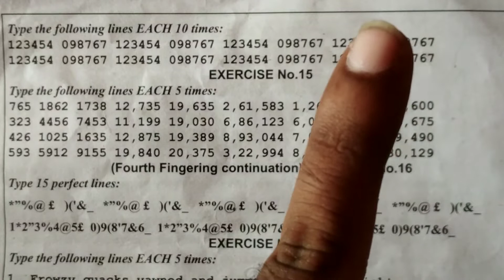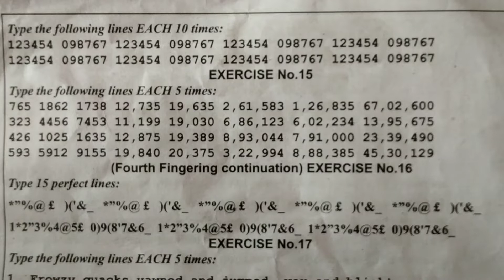Exercise 14 | How to learn Typewriting | Typewriting Class | How to Type